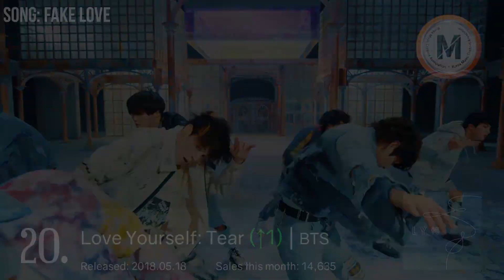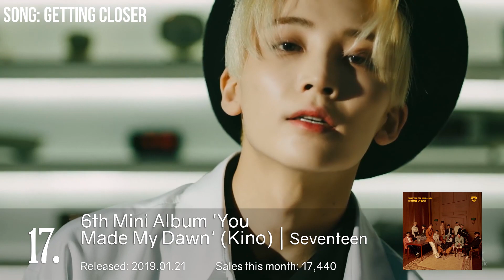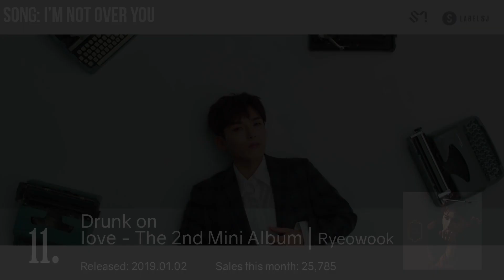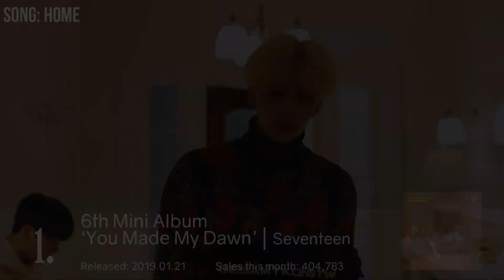[TOP 30] Best-Selling KPop Albums (in January 2019)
Intro: Bl/ackPink - DDDD
Outro: Girl's Day - Whistle